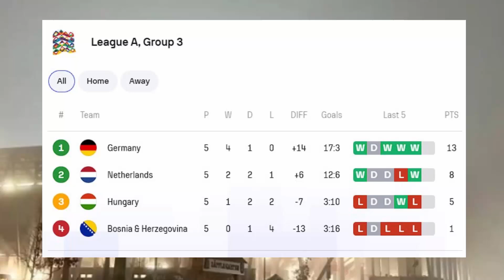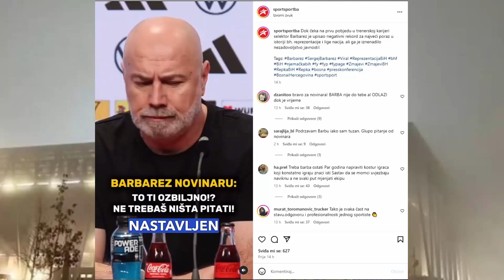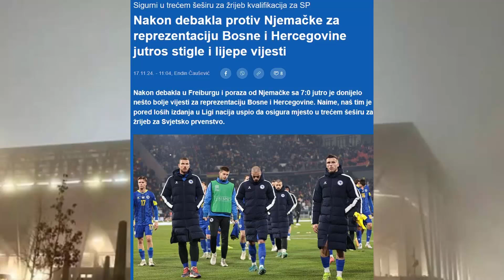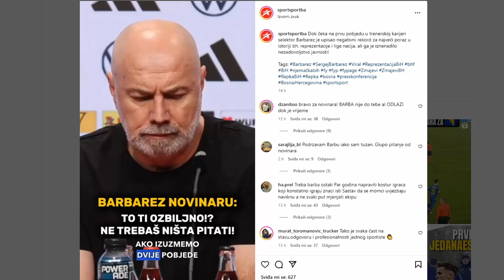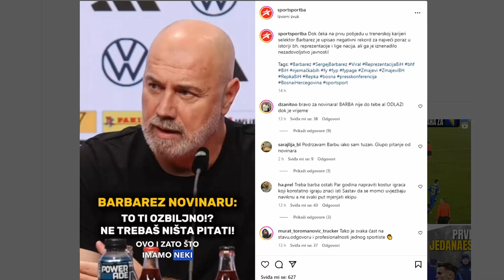7:0 Od Njemacke Pusiona...Sta dalje!?